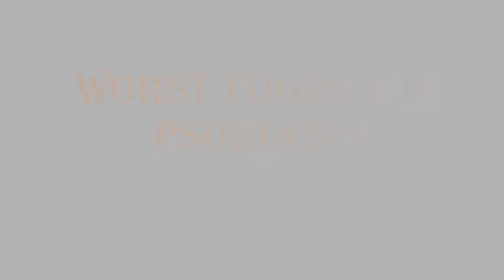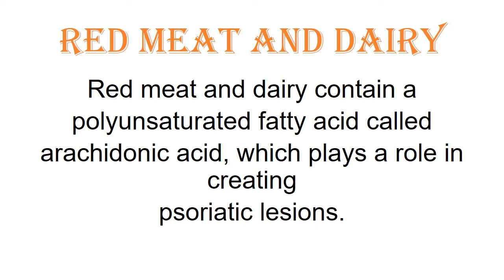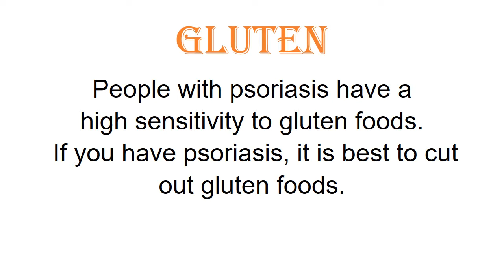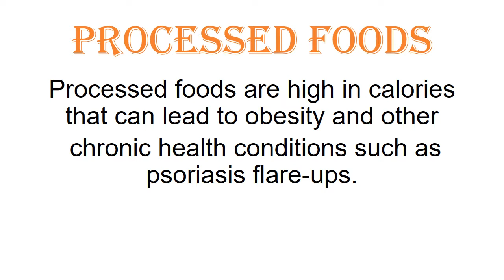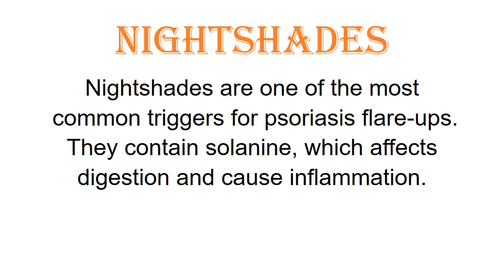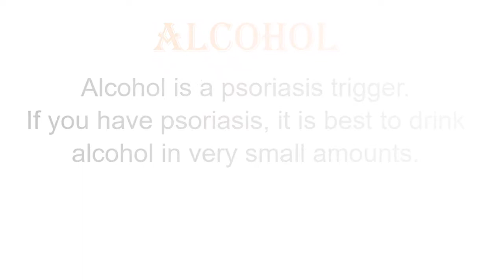WORST FOODS FOR PSORIASIS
This video educates on the Worst foods for Psoriasis. People with psoriasis need to avoid these foods.